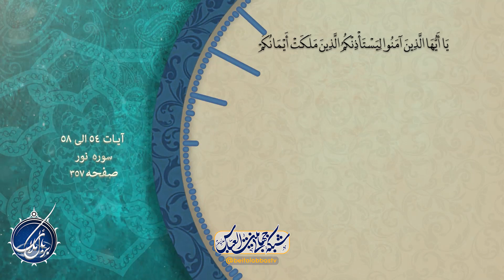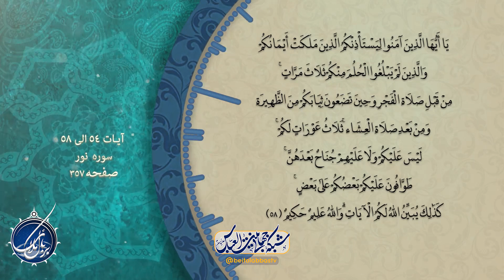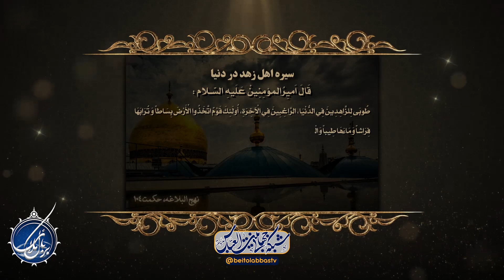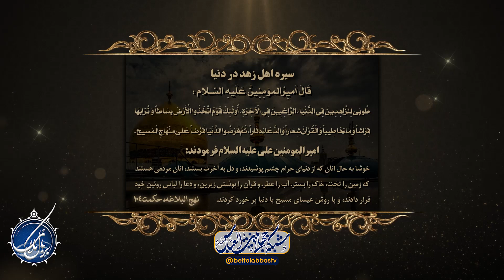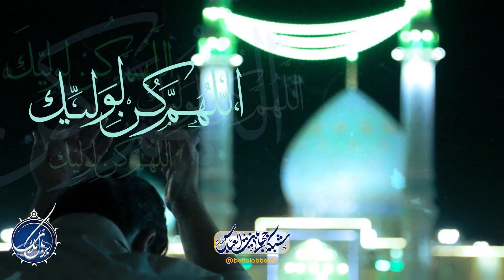تشریح اصطلاحات در رساله های عملیه | بربال ملائک فصل 3 قسمت 295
احکام شرعی - دستگیری - نجات بخشی از زادر حضرت رضا علیه السلام در سه موقف - مصداق کامل حکومت صالحان بنابر فرمایش امام صادق علیه السلام - مهدویت در کلام حضرت رضا علیه السلام - فرمایش حضرت رضا علیه السلام در باب عمل به دستورات و توجه قلبی به محبت اهل بیت علیهم السلام - بیان و تشریح برخی از اصطلاحات در رساله های عملیه - وجوب وضو در صورت مقدمه بودن برای حکم واجب - سه صورت ممکن برای وضو - عبارت به قصد امتثال امر
مجری : سید معین سید عاشور
کارشناس : حجت الاسلام شیخ یدالله عباسی
پخش زنده برنامه بر بال ملائک از شنبه تا پنجشنبه * تهیه و پخش از شبکه جهانی بیت العباس علیه السلام | ماهواره یاهست _ 12073 و باکس اندروید _ جادو و روکو /
پل های ارتباطی :